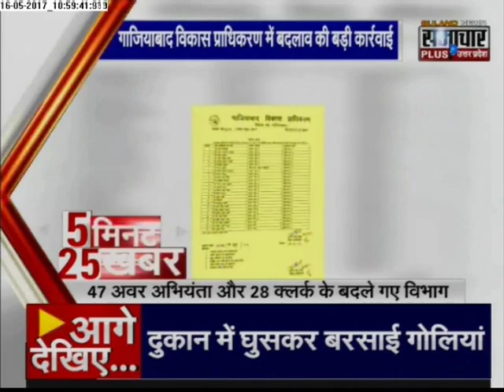Samachar Plus: 5 minute 25 khabrein | 16 May 2017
Samachar Plus: 5 minute 25 khabrein |